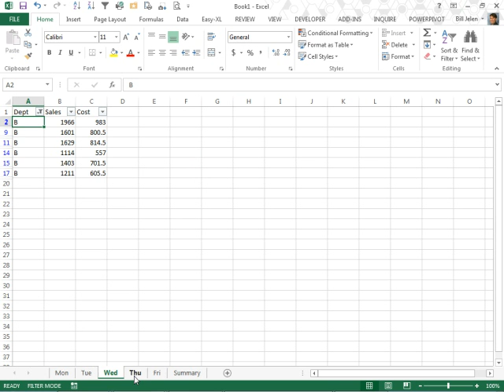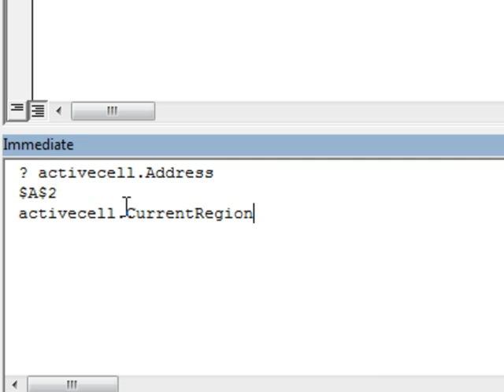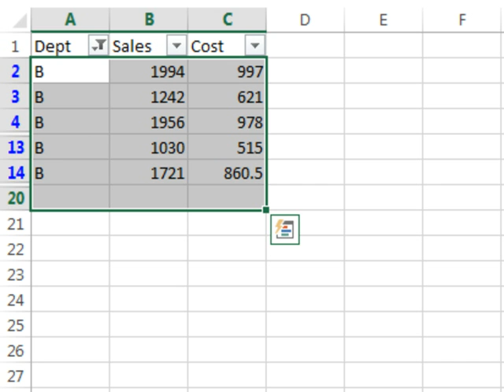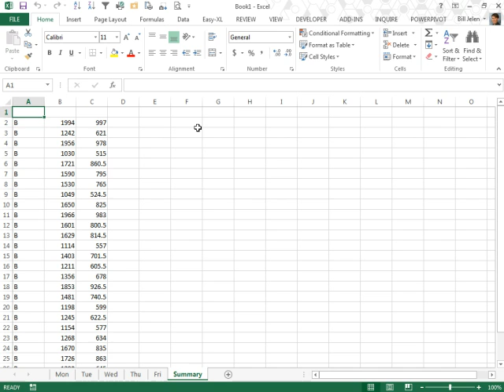Excel - Copy Previously Filtered Worksheet: Episode 1644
Microsoft Excel Tutorial: Copying from Filtered Worksheets with an Excel Macro.

Welcome to another episode of the MrExcel podcast. In today's episode, we will be discussing how to copy from each filtered worksheet in Excel. This question was sent in by Leon, who is having trouble with his macro copying the headings from each worksheet. Let's take a look at the macro and see how we can solve this issue.

First, we will run the macro that Leon has set up. As you can see, the headings from each worksheet are being copied along with the data. Leon's question is if there is a way to not copy those headings. To solve this, we will switch back and forth between VBA code and use the immediate window at the bottom to see what is being selected.

By using the code "active cell dot current region dot offset, one row down, zero columns to the left dot select", we can make sure that everything is selected except for the headings. This will solve the issue of the headings being copied along with the data. You may be thinking that this will also copy the blank row, but that is okay as we will be overwriting it in the summary worksheet.

Let's take a closer look at the code we have written. We are using a for each loop to go through each worksheet in the active workbook, and if the worksheet name is not equal to "summary", we will figure out where the next row on the summary sheet will be. Then, we will start at A1 and use the current region offset function to select only the visible cells. This will be copied to the summary worksheet in the next available row.

With this simple change, we can now copy from each filtered worksheet without including the headings. Of course, we will need to manually add the headings to the first worksheet, or add one line of code to the macro. But for Leon's problem, this solution will work perfectly. Thank you, Leon, for sending in your question and thank you for tuning in to another episode of the MrExcel podcast.

Table of Contents:
(00:00) Copying from Filtered Worksheets
(00:11) Problem with Macro Copying Headings
(00:27) Solution: Using Offset Function
(01:20) Explanation of Code
(02:12) Goal of the Macro
(03:10) Successful Execution of Macro
(03:40) Clicking Like really helps the algorithm

This video answers these common search terms:
Adding one row offset in Excel macro
Copying records from multiple worksheets to a summary sheet
Copying visible cells only in Excel macro
Excel macro to copy data without headings
Excel macro to copy previously filtered records from each worksheet
How to prevent copying headings in Excel macro
MrExcel podcast episode 1644: copy from each filtered worksheet
Offset function in VBA
Solving problem with copying headings in Excel macro
Tips for using Offset function in VBA for data manipulation
Using Offset function in VBA to select data range
VBA code to select only data in Excel

Leon runs a Macro that copies previously filtered records, per Worksheet, in his Workbook. This works great, but it presents a bit of a problem. The issue is that the Headings are also being copied - Leon does not need the headings each time the Macro runs and the data is copied. Follow along with Bill 'MrExcel' Jelen today, in Episode #1644 as he discerns the issue, institutes the necessary change and produces those copies without the Headings each time.

Learn More about VBA/Macros [Visual Basic for Applications] and how it can really ease your work-day! Look for Bill's book, "VBA and Macros: Microsoft Excel 2010" by Bill Jelen and Tracy Syrstad. The fastest, best way to go beyond the Macro Recorder and move up the Excel VBA learning curve...Includes crucial information on making Excel 2010 VBA code work with older versions.